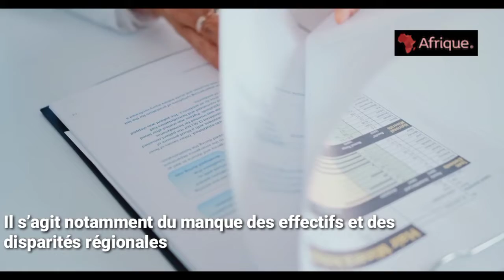Le Maroc numérise ses systèmes de santé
Reportage : Le Maroc a engagé un processus de transformation numérique de tout le secteur de la santé. L'objectif consiste à numériser les dossiers médicaux des patients afin de faciliter leur prise en charge. Mais cela suppose d'équiper les hôpitaux en logiciels spécifiques. Ce qui est loin d'être gagné. Car le projet est encore émaillé de nombreux obstacles : le manque d'effectifs et de moyens, et les disparités régionales. Les villes les plus reculées sont déjà largement privées d'accès aux soins.